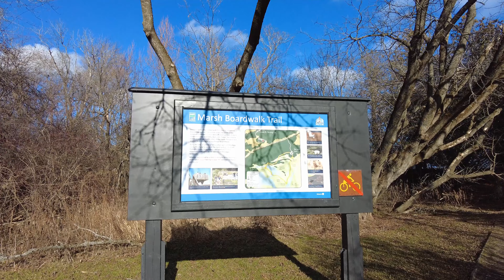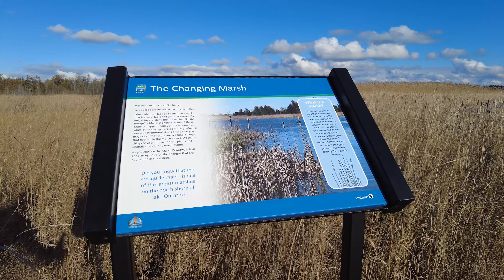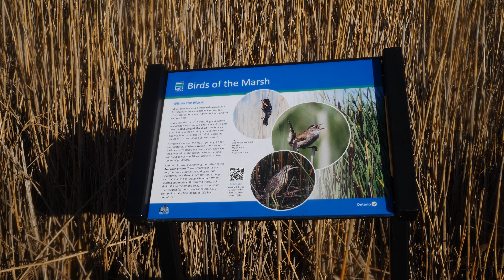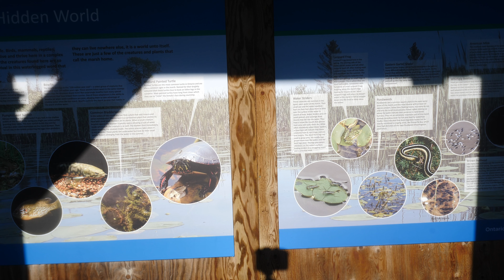Hiking The Marsh Boardwalk At Presquile Provincial Park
The marsh boardwalk trail at Presquile Provincial Park is really quite special
If you would like more info and locations of hiking trails visited.